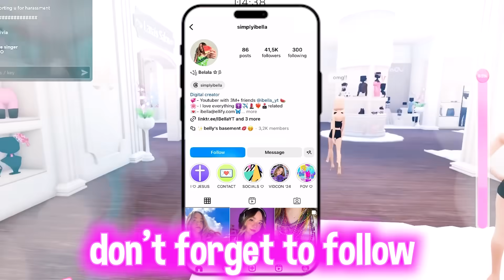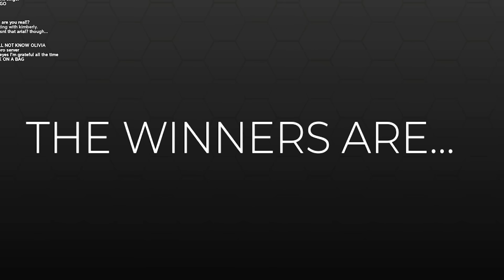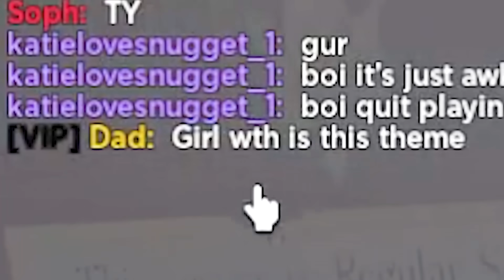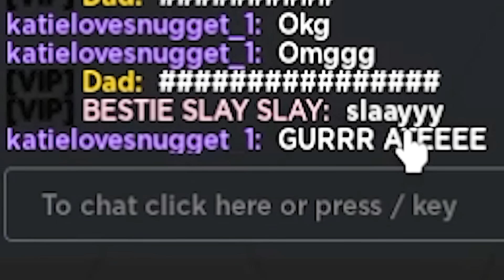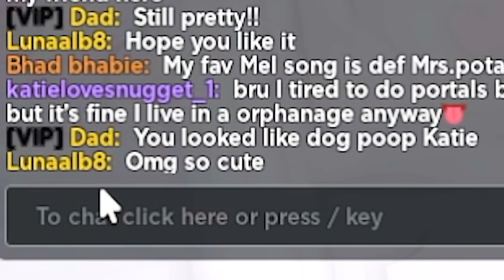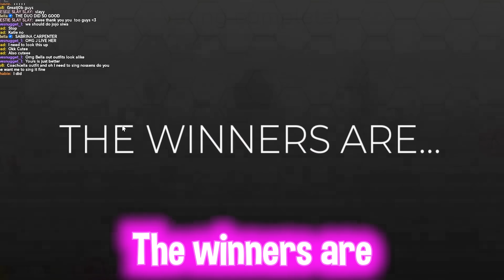Buying ICONIC CELEBRITY THEMES in DRESS to IMPRESS..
DRESS to IMPRESS, But It's CELEBRITY THEMES Only!
🍉୨ hihihi its me belala and today I'm going to be playing dress to impress with my bestie @phantommaxx001 but the themes are only FAMOUS CELEBRITY RELATED!!!